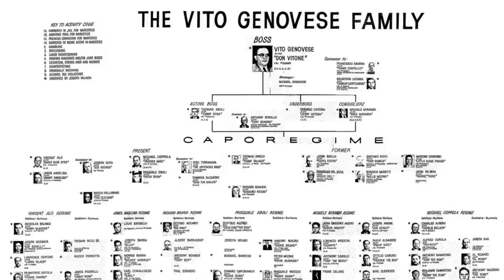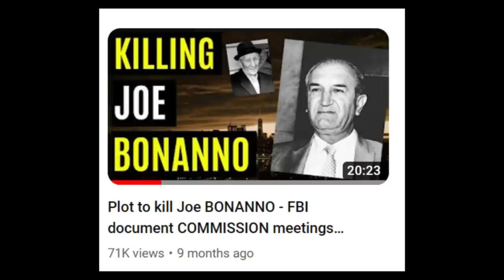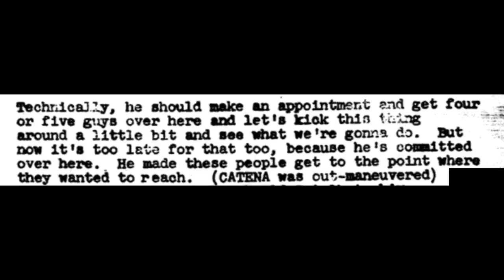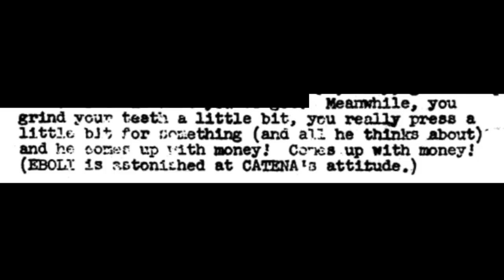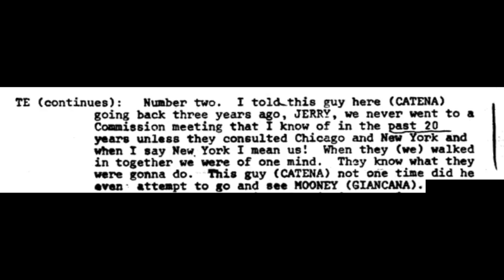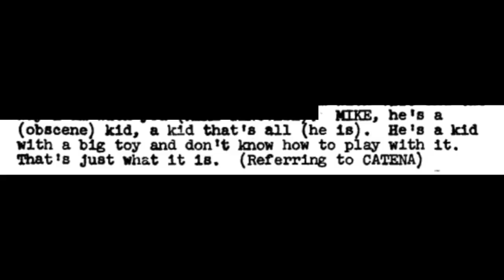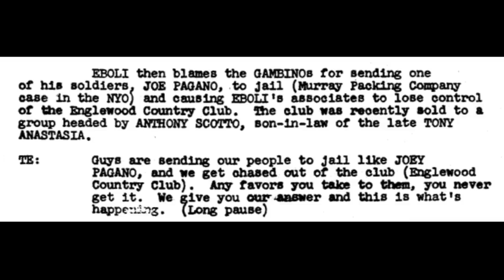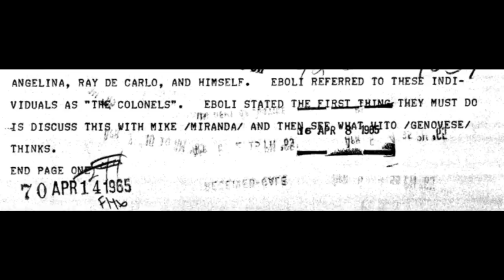WORST Mafia BOSS in Genovese Family?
In the 1960's Carlo Gambino and Tommy Lucchese allegedly manipulated Genovese Crime Family Acting Boss Jerry Catena.

In this American Mafia Video we review an FBI Wiretap transcript where Genovese Family Acting Underboss Thomas "Tommy Ryan" Eboli is recorded outlining his frustrations with Catena as Acting Boss of the Family.

This Mafia History Documentary includes Cosa Nostra mobsters such as Thomas Lucchese, Joe Bonanno, Stefano Maggadino, Philip Lombardo, Sam Giancana, Patsy Ryan Eboli, Mike Miranda, Joe Pagano, Carlo Gambino, Vito Genovese and many more.

Thomas Eboli also discusses Commission Meetings in the wiretaps.